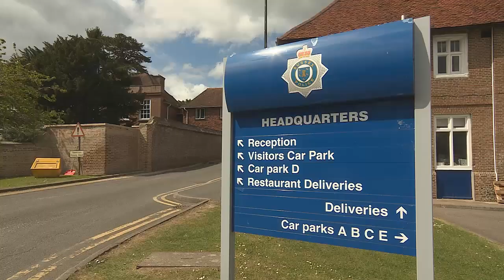Sussex PC guilty of speeding DOUBLE the speed limit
Credit: Sarah

Sussex Police
Sussex Constabulary
PC Adrian Atkinson
Guilty
Disqualified
Misconduct